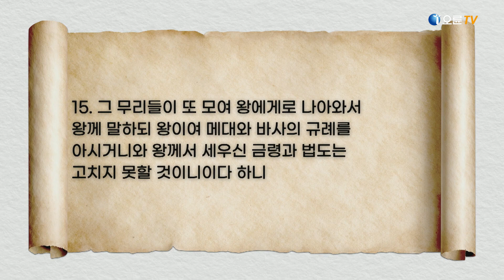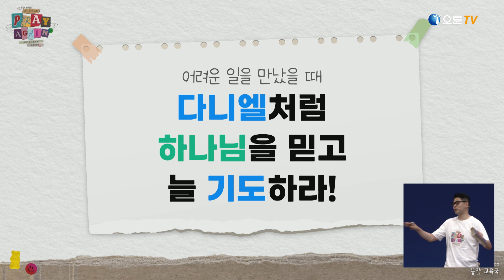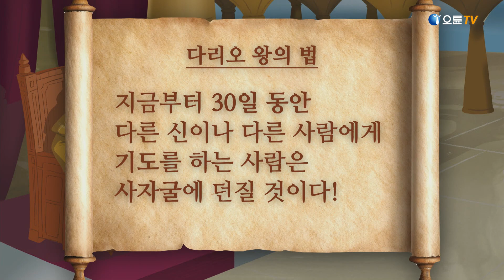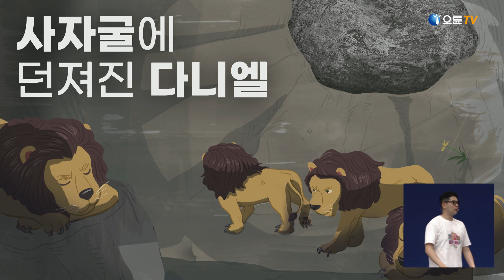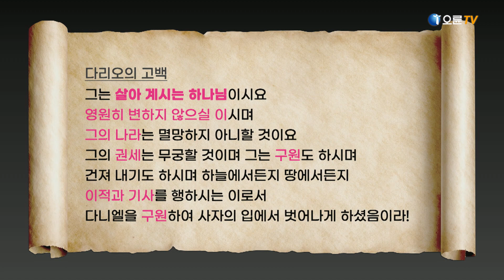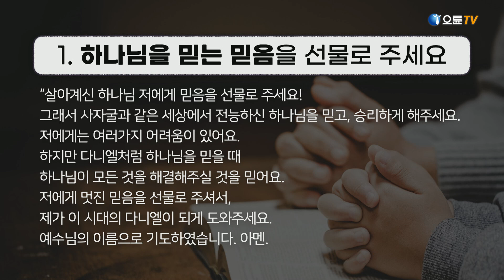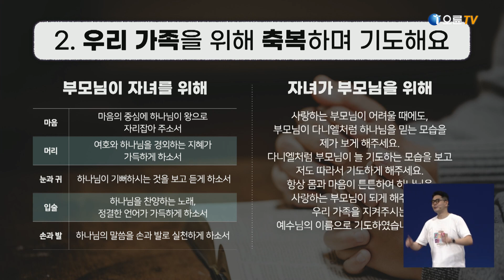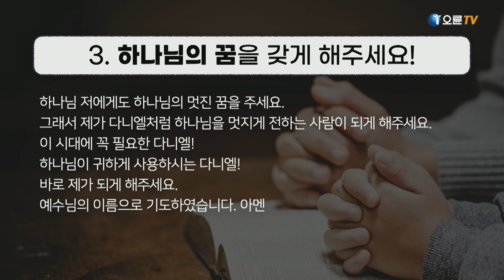[오륜교회] 브니엘 새벽기도회 2일차 2022-09-06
온 가족이 함께하는 브니엘 새벽기도회 2일

설교자: 정형근 목사(취학)
설교제목: 다니엘처럼 기도해요!
본문: 다니엘 6장 10-15절

[본문]
10 다니엘이 이 조서에 왕의 도장이 찍한 것을 알고도 자기 집에 돌아가서는 윗방에 올라가 예루살렘으로 향한 창문을 열고 전에 하던 대로 하루 세 번씩 무릎을 꿇고 기도하며 그의 하나님께 감사하였더라
11 그 무리들이 모여서 다니엘이 자기 하나님 앞에 기도하며 간구하는 것을 발견하고
12 이에 그들이 나아가서 왕의 금령에 관하여 왕께 아뢰되 왕이여 왕이 이미 금령에 왕의 도장을 찍어서 이제부터 삼십 일 동안에는 누구든지 왕 외의 어떤 신에게나 사람에게 구하면 사자 굴에 던져 넣기로 하지 아니하였나이까 하니 왕이 대답하여 이르되 이 일이 확실하니 메대와 바사의 고치지 못하는 규례니라 하는지라
13 그들이 왕 앞에서 말하여 이르되 왕이여 사로잡혀 온 유다 자손 중에 다니엘이 왕과 왕의 도장이 찍힌 금령을 존중하지 아니하고 하루 세 번씩 기도하나이다 하니
14 왕이 이 말을 듣고 그로 말미암아 심히 근심하여 다니엘을 구원하려고 마음을 쓰며 그를 건져내려고 힘을 다하다가 해가 질 때에 이르렀더라
15 그 무리들이 또 모여 왕에게로 나아와서 왕께 말하되 왕이여 메대와 바사의 규례를 아시거니와 왕께서 세우신 금령과 법도는 고치지 못할 것이니이다 하니